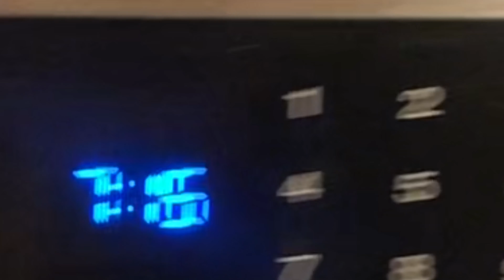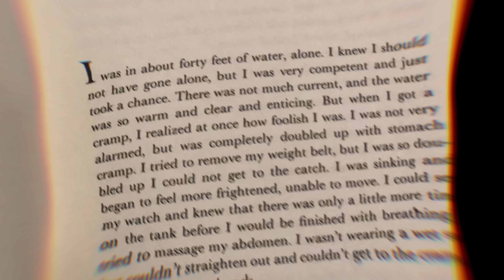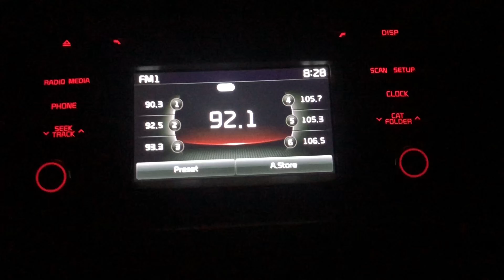How I feel about Vlogging...